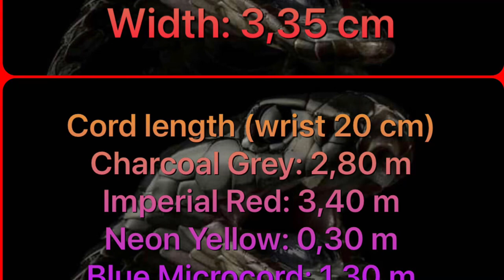How to make an ANUBIS Paracord Bracelet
Tutorial for an ANUBIS Paracord weaving